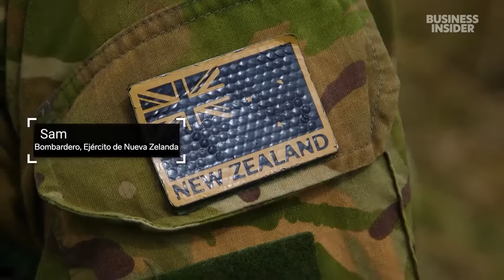El equipo de un soldado neozelandés para una misión de 72 horas | Equipamiento | Business Insider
Un soldado del ejército de Nueva Zelanda nos muestra todo el equipo que lleva en una misión de 72 horas. Sam tiene el rango de bombardero destacado en 16º Regimiento de Campaña del ejército neozelandés, y nos pidió que no usáramos su nombre completo por razones de seguridad operativa.

Aunque gran parte del equipo de campaña de Sam se parece al que llevan los miembros de las fuerzas armadas de Estados Unidos, nos enseñó términos de la jerga militar neozelandesa como “hoochie” y “scroggin” que ningún estadounidense entendería.

En noviembre de 2023, el Ejército de Nueva Zelanda participó en el ejercicio de entrenamiento del Centro de Preparación Multinacional Conjunto del Pacífico, organizado por la 25ª División de Infantería del Ejército estadounidense en Hawái.

Business Insider te cuenta todo lo que necesitas saber sobre negocios, finanzas, tecnología, comercio minorista y mucho más.